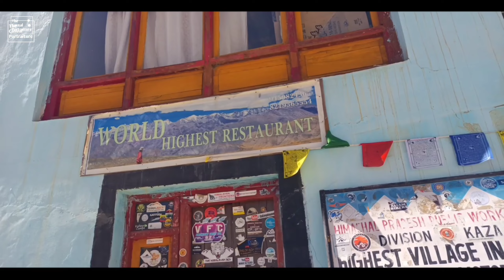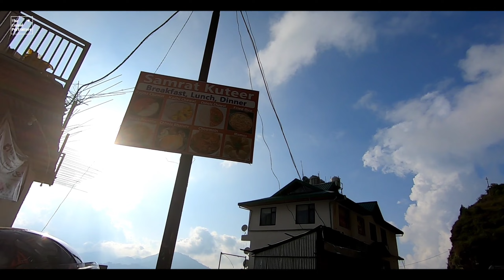Complete Guide Spiti Valley Road Trip | World Highest Places | Kolkata to Spiti Bike Ride | ep 1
If you're looking for a less-crowded and less-touristy version of Ladakh, you should check out Spiti Valley, India's famous cold desert. The spellbinding landscapes of Spiti will capture a piece of your heart. You'll find unmatched peace of mind at the Key Monastery. But planning a trip to Spiti is no cakewalk. This travel guide gives you everything you need to plan the perfect Spiti trip!

SPITI SERIES

KEDARNATH SERIES

Welcome to THE CASUAL PORTRAITURE, and this is SOUVIK. WATCH my previous uploads.LOTS of TRAVEL STORIES, LIFESTYLE VLOGS , FOOD VLOGS and Tech talks.

I am a Travel Blogger. i love to explore and find new places, share stories. I love gadgets and bikes, so i also make videos about buying,unboxing,and reviews
of gadgets and bikes. Share information about useful things. a perfect Lifestyle blogger. You will never get bored.

🔸additional device : Realme X7 MAX
🔸Selfie Tripod - Gopro
🔸Location : HIMACHAL